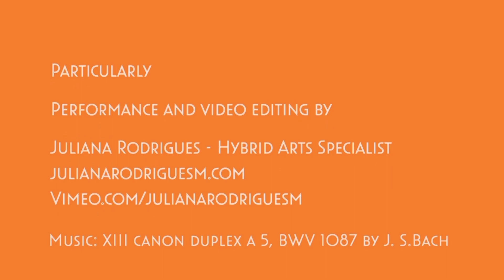Particularly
Happy day all of you. “Particularly” -  performance by Juliana Rodrigues. This film is about feelings, intuition, intensity and flow.
Music: XIII canon duplex a 5 , BWV 1087 by J. S. Bach